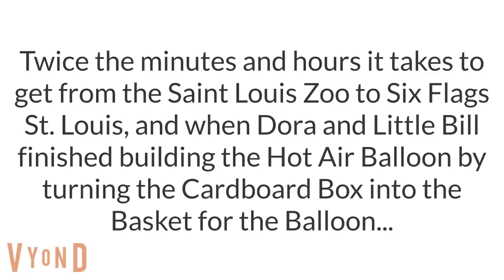Dora and Little Bill Build a Hot Air Balloon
Inspired by Kyle TheCartoonGuy.

Dora and Little Bill have their minds of building a giant hot air balloon and have a test flight of it, but then the balloon gets caught on fire, causing Dora and Little Bill to have a free-fall until the hot air balloon gets destroyed instantly (because it was homemade and not real), then they end up being in the river, and they get grounded by their parents.

This is my first crossover between Dora Gets Grounded and Little Bill Gets Grounded, and one of my shortest grounded videos ever.